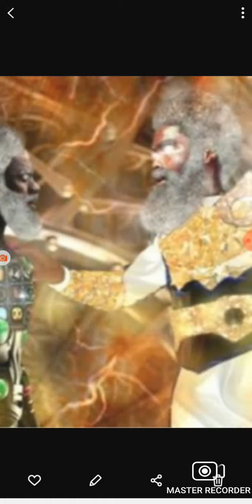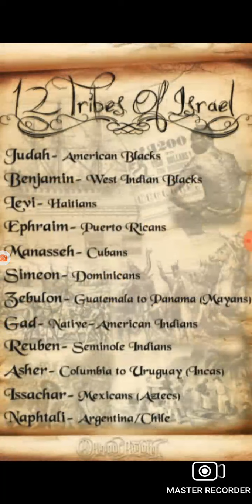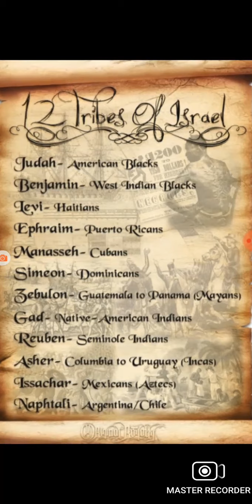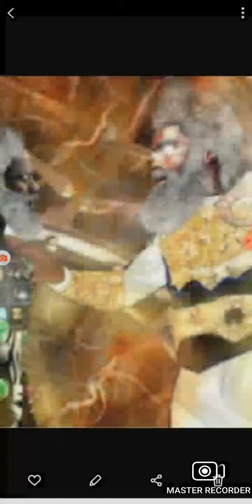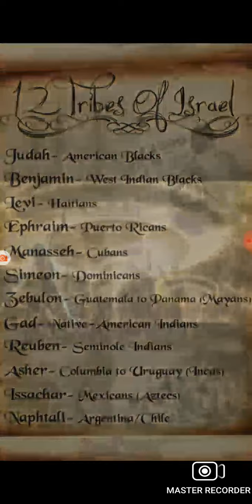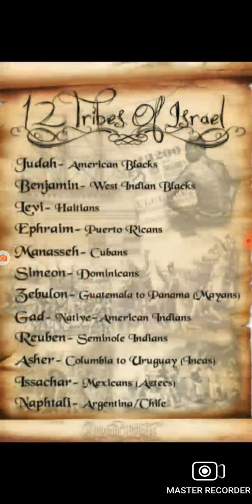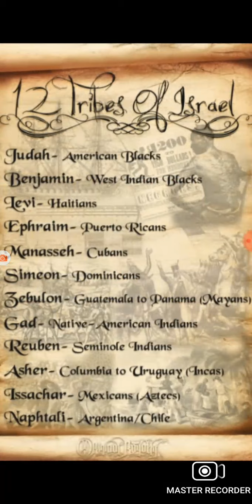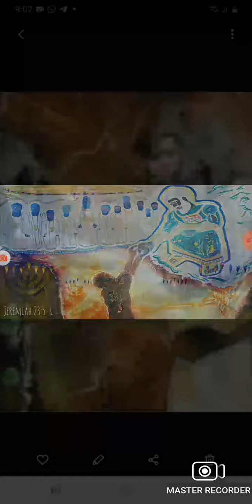EVERYTHING, AND I MEAN EVERYTHING!!!!!!!!!!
Deuteronomy 28:1-14
[1]And it shall come to pass, if thou shalt hearken diligently unto the voice of the LORD thy God, to observe and to do all his commandments which I command thee this day, that the LORD thy God will set thee on high above all nations of the earth:
[2]And all these blessings shall come on thee, and overtake thee, if thou shalt hearken unto the voice of the LORD thy God.
[3]Blessed shalt thou be in the city, and blessed shalt thou be in the field.
[4]Blessed shall be the fruit of thy body, and the fruit of thy ground, and the fruit of thy cattle, the increase of thy kine, and the flocks of thy sheep.
[5]Blessed shall be thy basket and thy store.
[6]Blessed shalt thou be when thou comest in, and blessed shalt thou be when thou goest out.
[7]The LORD shall cause thine enemies that rise up against thee to be smitten before thy face: they shall come out against thee one way, and flee before thee seven ways.
[8]The LORD shall command the blessing upon thee in thy storehouses, and in all that thou settest thine hand unto; and he shall bless thee in the land which the LORD thy God giveth thee.
[9]The LORD shall establish thee an holy people unto himself, as he hath sworn unto thee, if thou shalt keep the commandments of the LORD thy God, and walk in his ways.
[10]And all people of the earth shall see that thou art called by the name of the LORD; and they shall be afraid of thee.
[11]And the LORD shall make thee plenteous in goods, in the fruit of thy body, and in the fruit of thy cattle, and in the fruit of thy ground, in the land which the LORD sware unto thy fathers to give thee.
[12]The LORD shall open unto thee his good treasure, the heaven to give the rain unto thy land in his season, and to bless all the work of thine hand: and thou shalt lend unto many nations, and thou shalt not borrow.
[13]And the LORD shall make thee the head, and not the tail; and thou shalt be above only, and thou shalt not be beneath; if that thou hearken unto the commandments of the LORD thy God, which I command thee this day, to observe and to do them:
[14]And thou shalt not go aside from any of the words which I command thee this day, to the right hand, or to the left, to go after other gods to serve them.